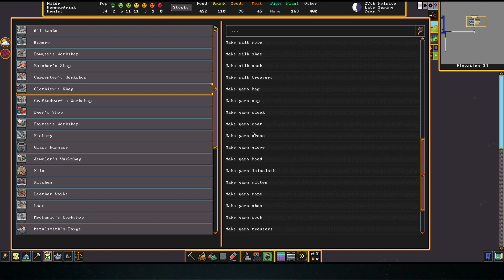Dwarf Fortress Tuto FR steam version ep 16 Tuto moral